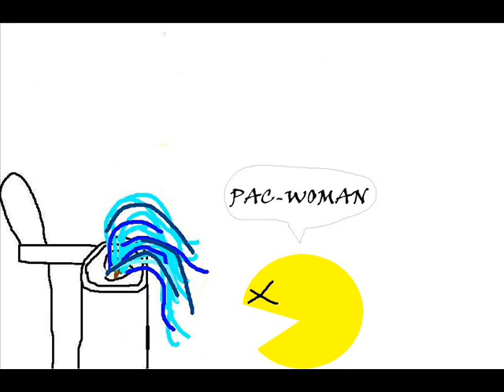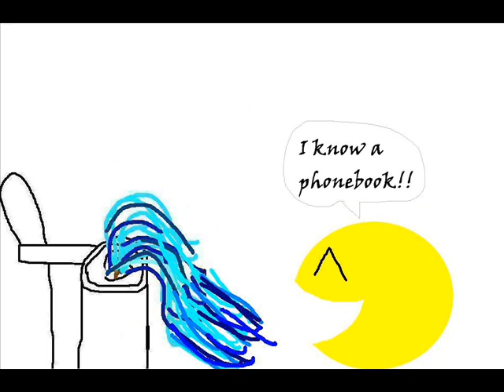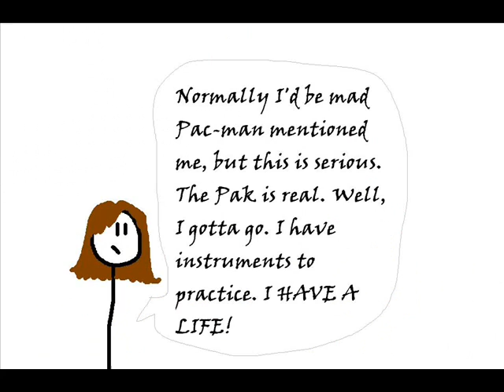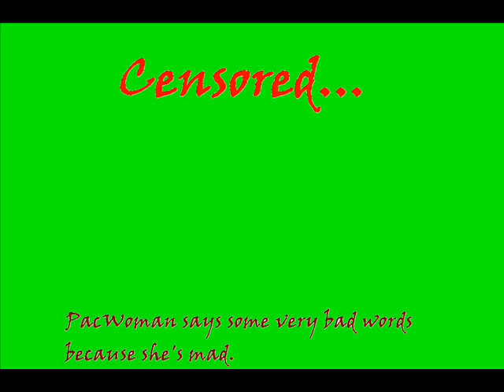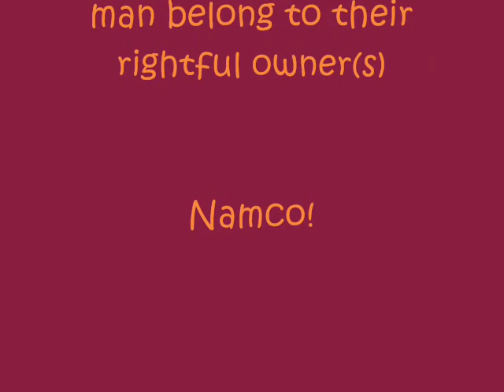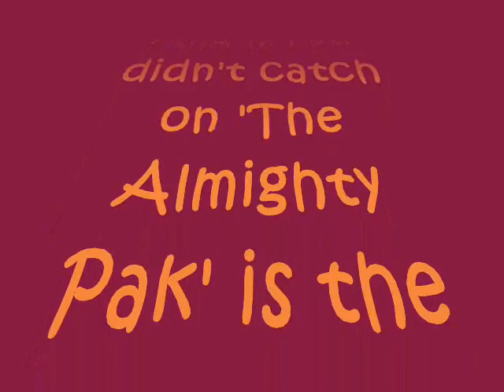Pac-People: Toilet Trouble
This comic is about Pac-man's poop clogging up the toilet.